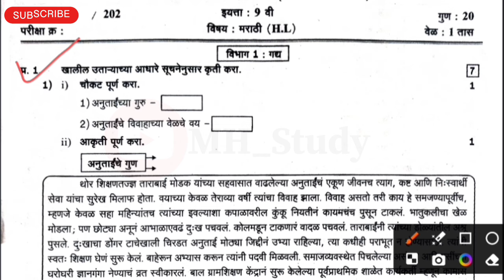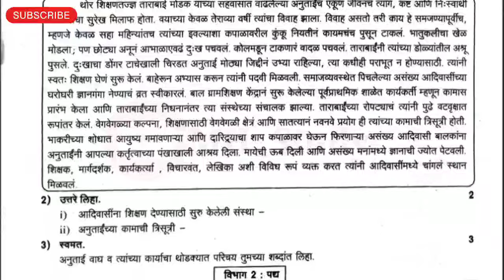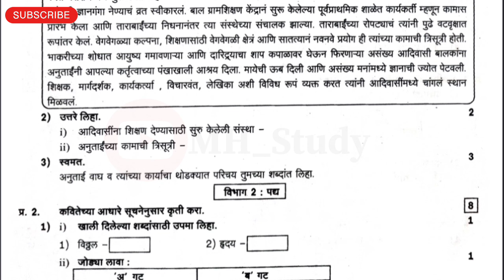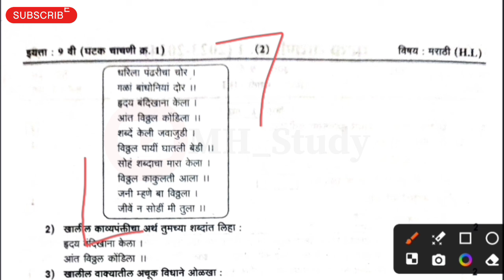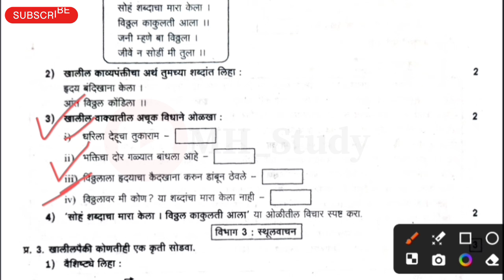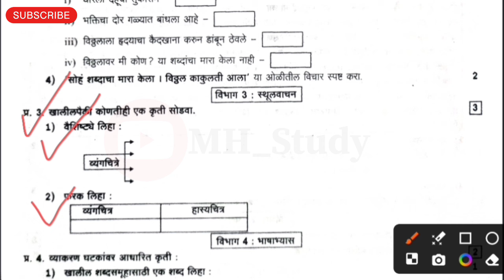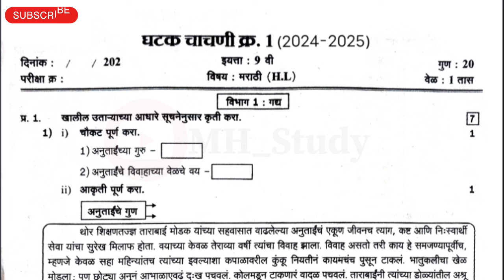इयत्ता नववी मराठी प्रथम घटक चाचणी 2024-25 || 9vi marathi pratham Ghatak chachni 2024-25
इयत्ता नववी प्रथम घटक चाचणी 2024-25 || 9vi marathi pratham Ghatak chachni 2024-25 ||

इयत्ता नववी प्रथम घटक चाचणी 2024-25

9वी मराठी,इंग्लिश प्रथम घटक चाचणी 2024-25 | 9th marathi, english first unit test 2024-25 |

9वी मराठी,इंग्लिश प्रथम घटक चाचणी 2024-25 | 9th marathi, english first unit test 2024-25 |

9वी मराठी प्रथम घटक चाचणी 2024-25 | 9th marathi first unit test 2024-25

इयत्ता 9वी मराठी प्रथम घटक चाचणी 2024-25 || नववी प्रथम घटक चाचणी विषय मराठी 2024-25 ||

9वी मराठी प्रथम घटक चाचणी 2024-25 | 9vi marathi pratham satr pariksha 2024-25

9वी मराठी प्रथम घटक चाचणी 2024-25 | 9vi marathi pratham satr pariksha 2024-25

नववी मराठी इंग्लिश प्रथम घटक चाचणी 2024-25 | 9th marathi english first term exam 2024-25

इयत्ता नववी प्रथम घटक चाचणी विषय मराठी 2024-25 | navavi marathi prtham ghatak chachni 2024-25

9th class english first unit test 2024-25 | 9वी इंग्लिश प्रथम सत्र परीक्षा 2024-25

इयत्ता नववी इंग्रजी प्रथम घटक चाचणी पेपर 2024
Class 9 English First Unit Test Question Paper 2024
नववी इंग्रजी प्रथम घटक चाचणी पेपर 2024
9th English First Unit Test Question Paper 2024
9वी इंग्रजी प्रथम घटक चाचणी पेपर 2024
std 9 English First Unit Test Question Paper 2024
English First Unit Test Question Paper 2024

9th class english first unit test 2024-25 | 9वी इंग्लिश प्रथम सत्र परीक्षा 2024-25

9th English First Unit Test Question Paper 2024
9वी इंग्रजी प्रथम घटक चाचणी पेपर 2024

9th class english first unit test 2024-25 | 9वी इंग्लिश प्रथम सत्र परीक्षा 2024-25

9th English First Unit Test Question Paper 2024
9वी इंग्रजी प्रथम घटक चाचणी पेपर 2024